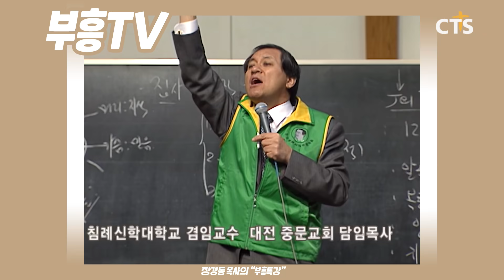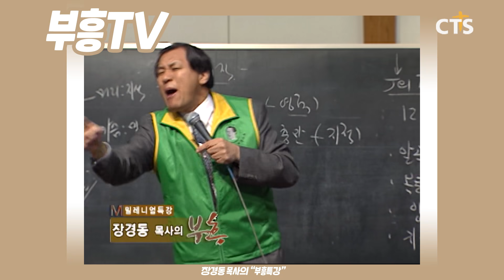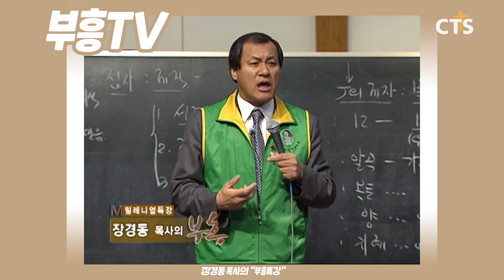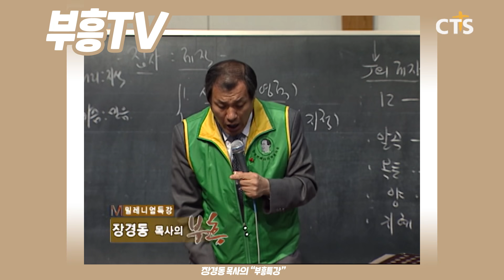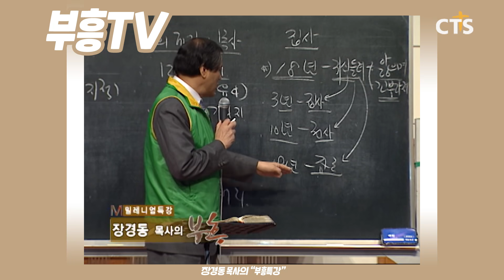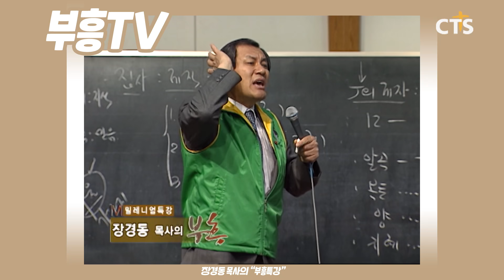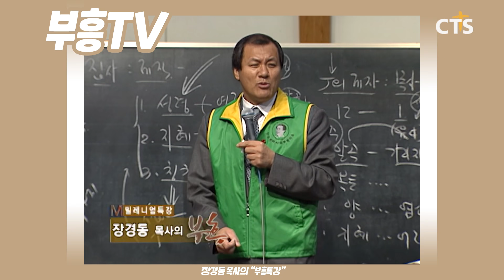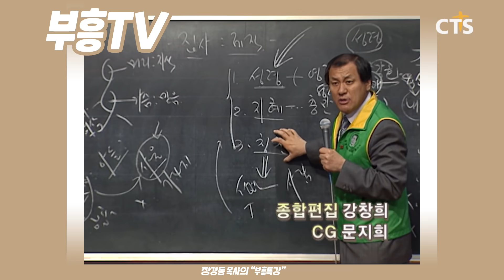장경동 목사의 부흥특강 - 당신의 삶에 두려움이 떠나가고 담대하시길 바래요! [고화질 시즌2]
(크리스천 집사의 조건 2부)